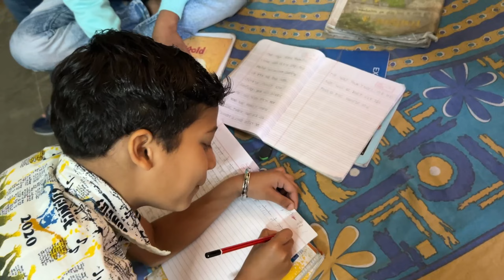🐶Bruno Ne Thoda Bat🏏Anuragvlogs777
This is Anurag ⚡️